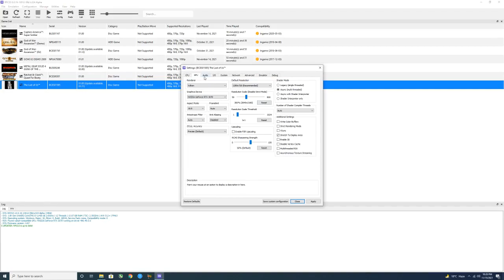RPCS3 Emulator The Last Of Us 4K | RTX 3070 + i5 11400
Game Tested:
The Last Of Us On 4K 60FPS Unlocked

PC SPECS :
OS: Windows 10 Pro 64 Bit
GPU: RTX 3070 8GB
CPU: Intel i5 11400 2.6 Ghz
Motherboard: Gigabyte B560M AORUS PRO AX
RAM: G Skill 16Gb 3000 Mhz
SSD: Adata Swordfish 250 GB